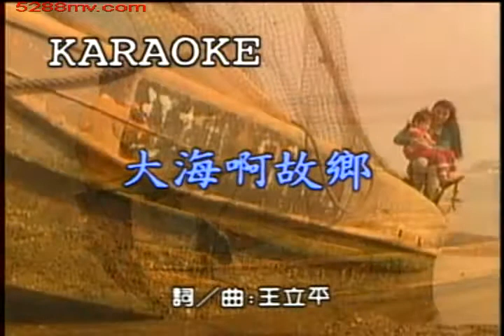成方圆 大海啊故乡